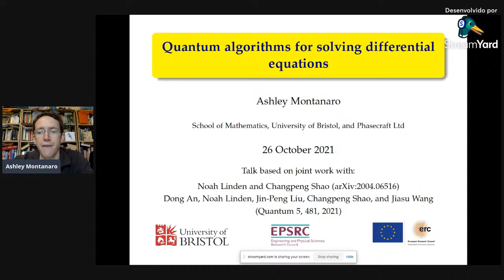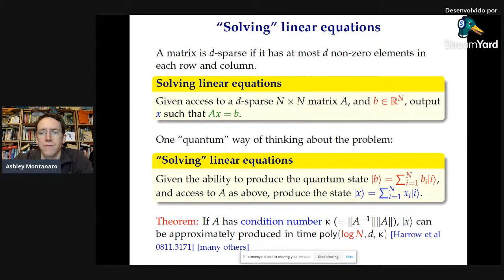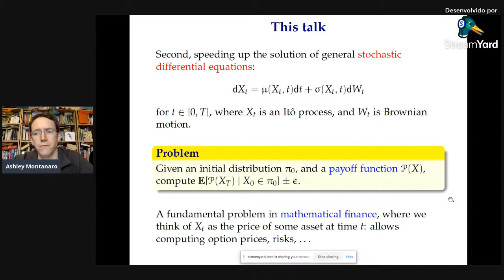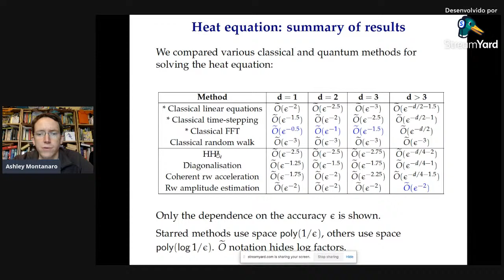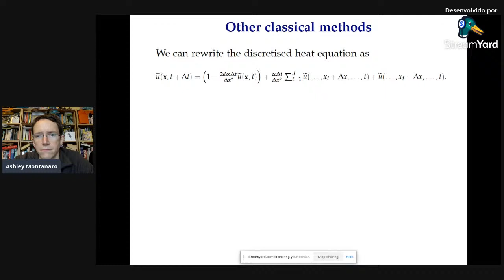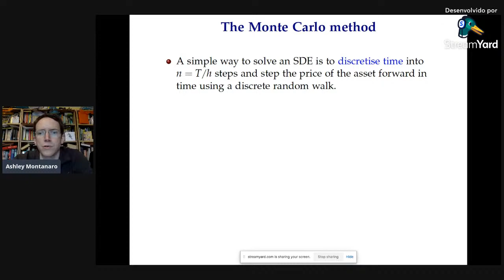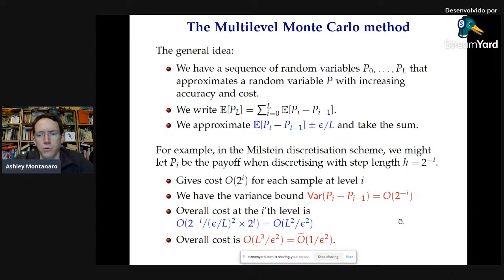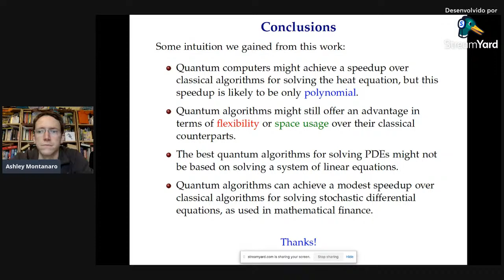Quantum algorithms for solving differential equations (IV WCQ -UFSC)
IV Quantum Computing Workshop - UFSC
Ashley Montanaro

Quantum computers are predicted to outperform classical ones for solving differential equations, perhaps exponentially. But will this really be the case? In this talk, I will describe recent work on quantum algorithms for solving differential equations of interest for practical applications. First, we consider a prototypical partial differential equation - the heat equation in a rectangular region - and compare the complexities of eight classical and quantum algorithms for solving it, in the sense of approximately computing the density of heat in a given region. It turns out that, for spatial dimension d lesser than or equal to 3, the quantum algorithms are slower than the best classical ones. For d bigger than or equal to 4, there is a polynomial quantum speedup using an approach based on applying amplitude estimation to a random walk. Second, I will discuss a quantum algorithm for solving differential equations of interest in mathematical finance, such as the Black-Scholes equation, more efficiently than classical methods. This algorithm is based on a quantum speedup of the multilevel Monte Carlo method.